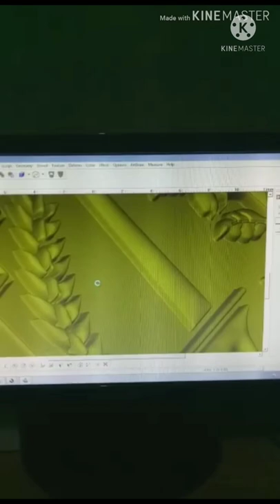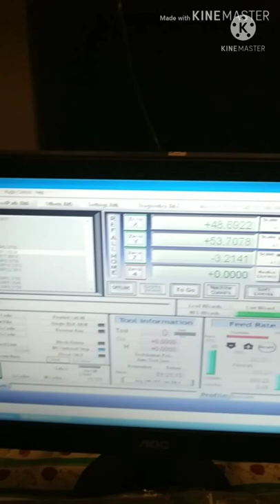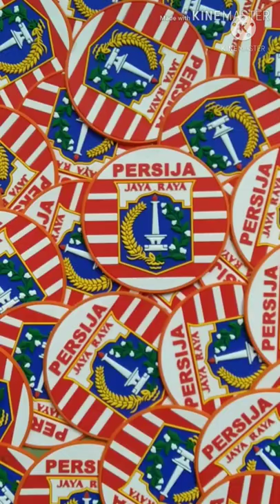Proses pembuatan rubber patch / emblem karet / badge / logo untuk jaket, baju, kaos jersey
Ini info tentang saya
Tri winarto
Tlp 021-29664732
ALAMAT
Perum Talaga Bestari
Blok B9 No.5, jln kenari 1
Desa Wanakerta, Kec Sindang Jaya
Kab Tangerang, Banten
15560